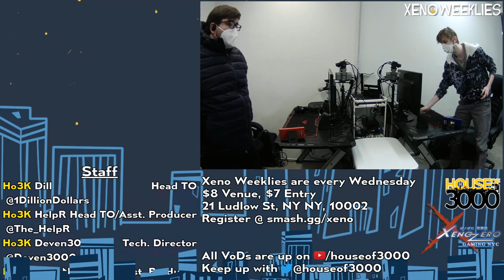[Smash Ultimate] TR | SlingShot vs Ho3K | John Numbers - Xeno235 (Grands)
TR | SlingShot(Diddy Default) vs Ho3K | John Numbers(Wii Fit Trainer Female Green)

Commentators:
 - Munel (@ShoulderBash)
 - mottineva (@mottinevaa)

Venue Fee: $8
Singles:   $7
Doubles:   $5

Venue Address -
21 Ludlow